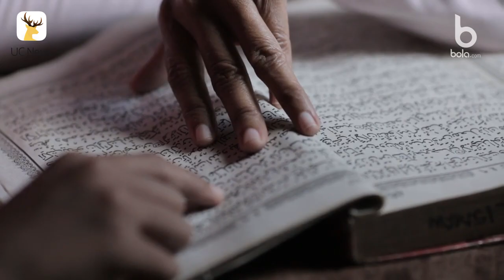VIDEO Kampung Tulehu, Penghasil Pesepak Bola Timnas Indonesia Indonesia Bola com